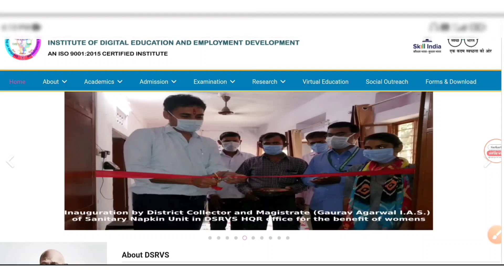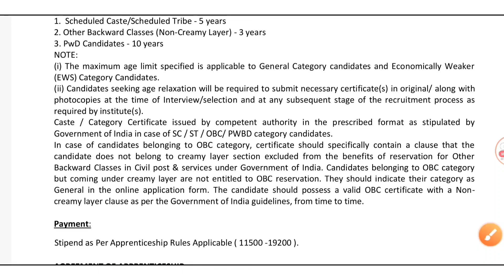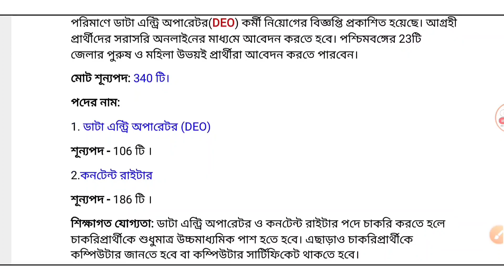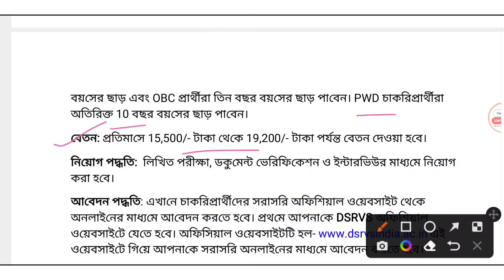Data entry operator Recruitment 2022 | DSRVS Recruitment 2022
DSRVS Recruitment 2022 | উচ্চ মাধ্যমিক পাশে ডাটা এন্ট্রি অপারেটর(DEO) পদে চাকরি 2022

DSRVS India Recruitment 2022 – Institute of Digital Education and Employment Development has invited online applications for the Post of Content Writer, Office Assistant, DEO Recruitment 2022. Those Candidates who are interested in the DSRVS Apprentice 2022 Details & Completed all Eligibility Criteria can read the Notification & Apply Online.

DSRVS Apprentice Bharti 2022 Notification : For more details you can read DSRVS India Vacancy Notification 2022 for Apprenticeship 340 Post. You can apply online to DSRVS India Recruitment 2022 from 25 March 2022 to 24 April 2022. Read full DSRVS Combined Recruitment Examination 2022 Notification before Apply Online.

YOUR QUERIES / Topic Covered: 👇
DSRVS Recruitment 2022
dsrvs recruitment 2022 notification pdf
DSRVS ARDO Online Form 2022,
Content Writer, Office Assistant, DEO Recruitment 2022.
 DSRVS ARDO Vacancy 2022 Form,
DSRVS ARDO Form Fillup,
DSRVS ARDO Application Form 2022,
 DSRVS ARDO Form Apply 2022,
 DSRVS ARDO Form 2022 Apply, DSRVS ARDO Form Online Apply 2022,
 DSRVS Online Form 2022, DSRVS Form 2022, DSRVS Form Fillup,
DSRVS Recruitment 2022 Form, DSRVS vacancy 2022 Form

HS pass job recruitment in west bengal
12th pass job recruitment
Office Assistant Recruitment 2022
chakrir khobor 2021 west bengal
10th pass job recruitment in west bengal